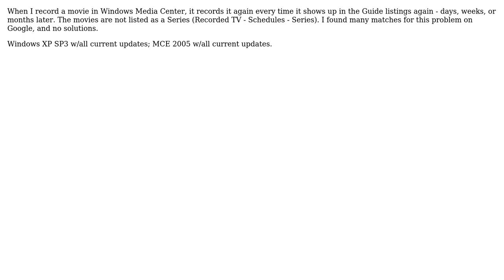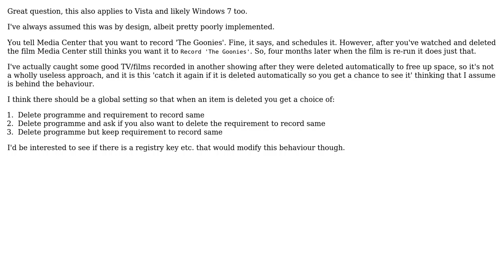Media Center keeps re-recording movies (not listed in "Series")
With thanks & praise to God, and with thanks to the many people who have made this project possible! You are responsible for your own actions.